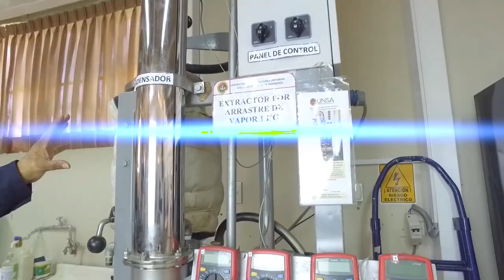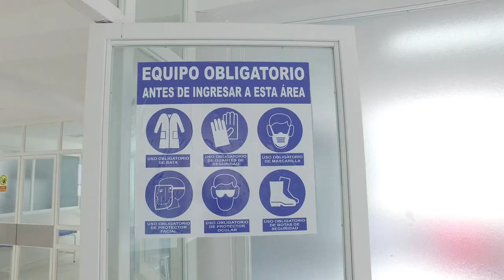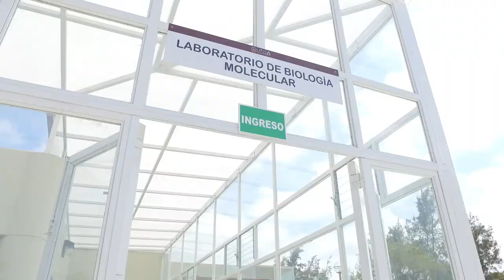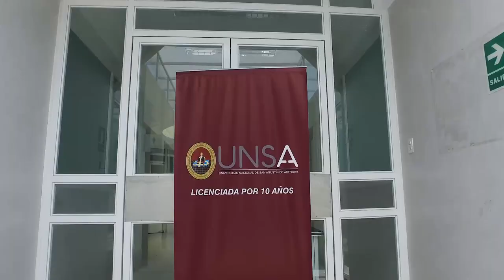Año Académico 2020 UNSA - Estado de Emergencia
Vídeo Institucional aperturando el año académico en modalidad no presencial, , integrando todos los sectores de la comunidad universitaria bajo el fin de comunicar y sostener los lineamientos expuestos por consejo universitario y definir el perfil del modelo educativo UNSA.